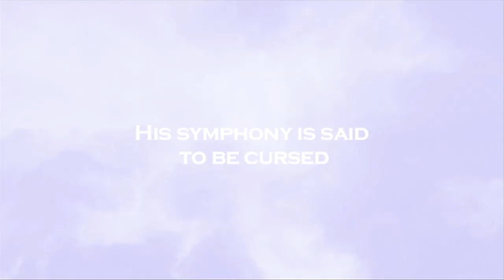'The Curse of the Gothic Symphony' Feature Trailer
Australian film 'The Curse of the Gothic Symphony' is screening theatrically through Event Cinemas. Screening twice daily at 10.30am and 4pm, the film is now showing until 6th June 2012 at Chermside Event in Brisbane, Newcastle Event in New South Wales and Manuka Event in Canberra.

In December 2010, over five hundred Australian performers came together under the baton of Maestro John Curro to stage the biggest symphony ever composed -- the Gothic Symphony. Filmed over seven years in Brisbane, Sydney, Melbourne and the UK, this gripping, funny and inspiring feature-length documentary, The Curse of the Gothic Symphony, follows their epic journey.

"A great documentary about persistence, artistic temperament and the inestimable value of facing adversity with humour." - The Age